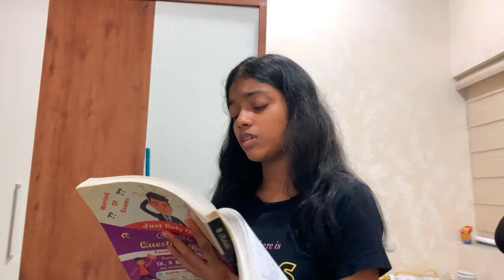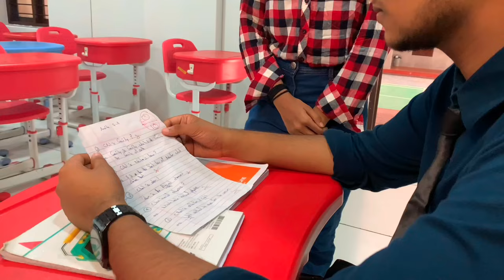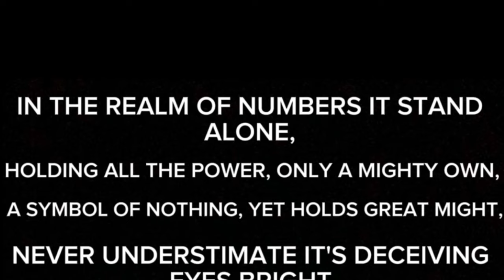Short Film - Do watch and enjoy